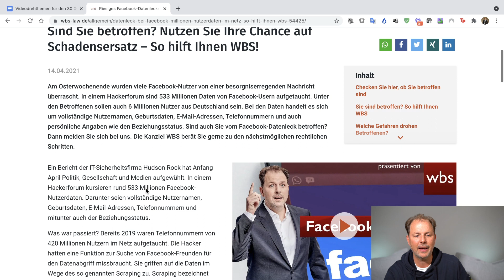Komplett Banane: Facebook profitiert von Millionen What’s-App Flüchtigen! | RA Christian Solmecke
Nach der monatelangen Kontroverse um die neuen Datenschutz-Regeln beim Messenger-Dienst WhatsApp sollte man meinen, dass der Facebook-Chatdienst viele Nutzer verloren und starke Verluste erlitten hat. Immerhin verkündete ein Großteil seiner Nutzer, WhatsApp zu verlassen und zu einem anderen Messenger-Dienst zu wechseln.
Was aus diesen Ankündigungen geworden ist, zeigt nun eine Umfrage der Deutschen Presseagentur.

Hotline: 0221 / 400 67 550